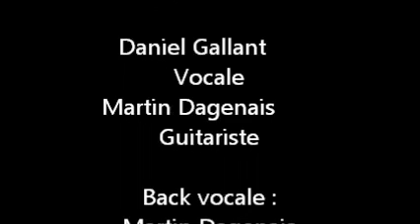Peak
Chanson composé par : Musique Martin Dagenais, parole: Daniel Gallant. Enregistré  a l'été 2012. Avec la collaboration de Nadia Trudel et Sylvain Lefebvre.
Musique Martin Dagenais, vocale Daniel Gallant